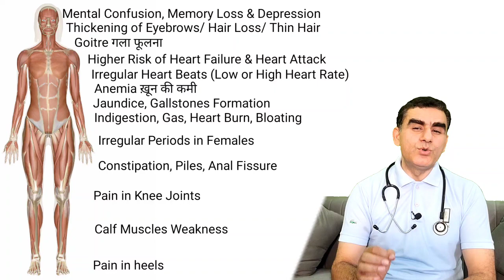Hypothyroidism Symptoms and Problems Head to Toe | Thyroid की बीमारी को कैसे पहचानें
Dr. Musharraf Husain on Healthy Health Forever detailed in this video about thyroid symptoms. You will learn in this video about the causes of thyroid disease and thyroid symptoms. How thyroid affects women's health during pregnancy and what is the relation between hypothyroid and pregnancy. You will know detailed thyroid symptoms including hypothyroidism symptoms and hyperthyroidism symptoms.

The information on this channel and its videos are for general purposes only and should not be considered professional advice. The medical information on this channel and its videos is provided only as an information resource and is not to be used or relied on for diagnostic or treatment purposes. This information is not intended for patient education, does not create any patient-physician relationship, and should not be used as a professional diagnosis and treatment. Please consult your doctor or healthcare provider before making any healthcare decisions or for guidance about a specific medical condition. Dr. Musharraf Husain shall have no liability, for any damages, loss, injury, or liability whatsoever suffered due to your reliance on the information contained in the video.